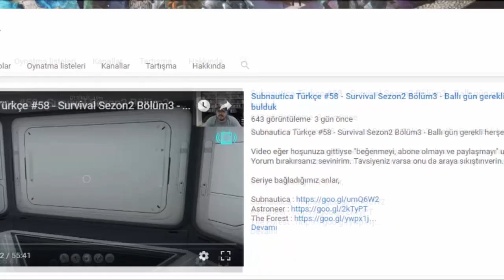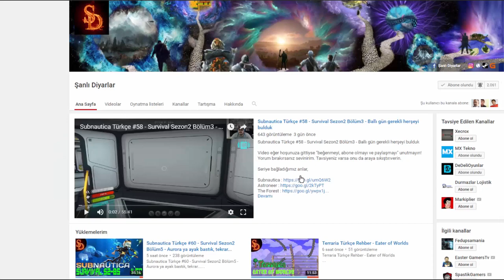Madalyalı Köpek - Valiant Hearts : The Great War #4 - Nasıl Oynanır - Türkçe Tam Çözüm